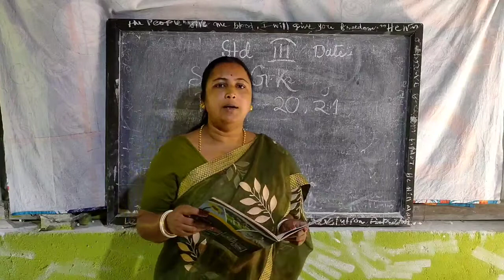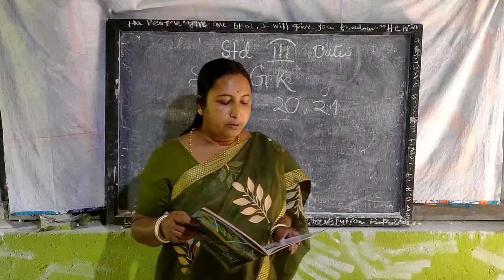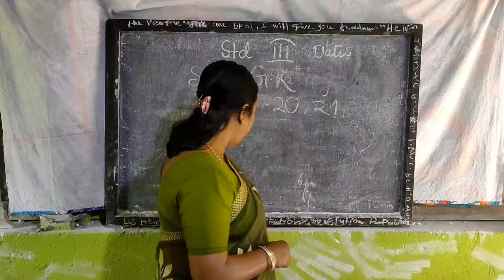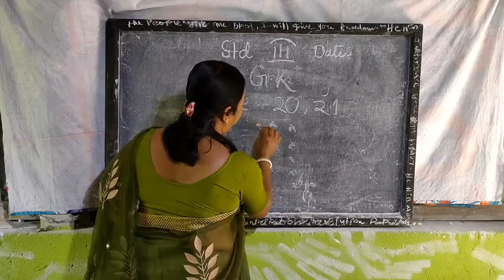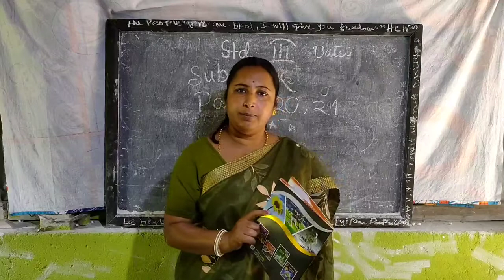G.K class for Std-lll